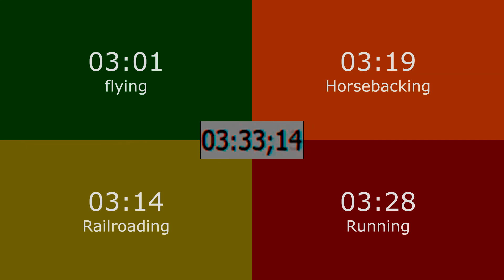Flying vs. Horsebacking vs. Railroading vs. Running? Which gets to places faster in Minecraft?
As a sampler project, I tested out four different modes of transportation between two cities in one of my old Minecraft worlds.

Top Left - Flying
Top Right - Horsebacking
Bottom Left - Railroading
Bottom Right - Running